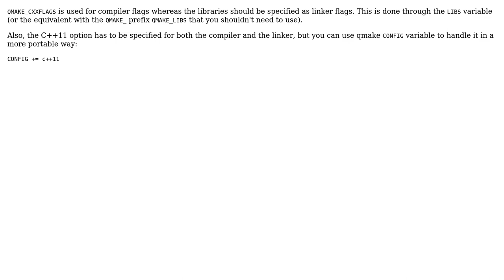How to configure a compiler in qmake?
With thanks & praise to God, and with thanks to the many people who have made this project possible! You are responsible for your own actions.